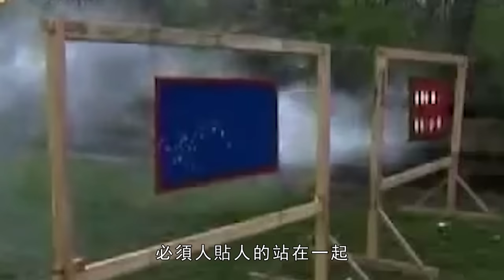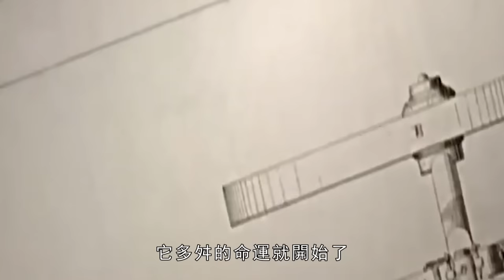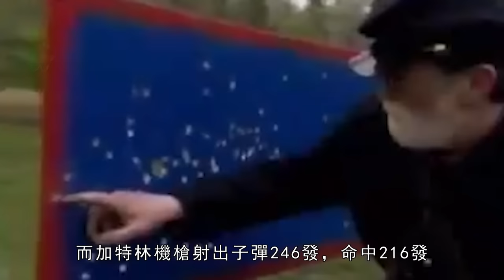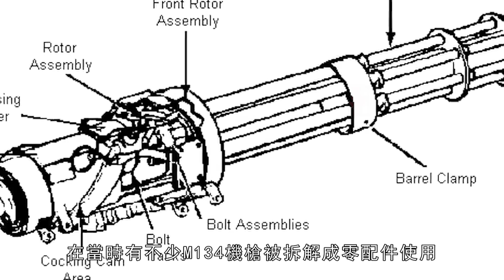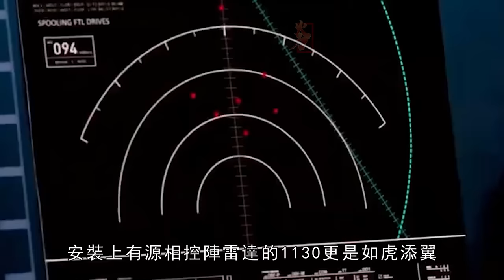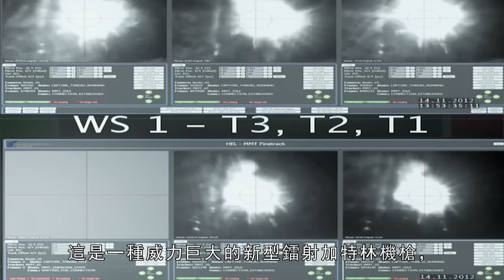激光加特林見過沒？榴彈加特林用過沒？今天火力君為你門打開新世界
酷不酷，猛不猛這才是火力君心目中槍。最近總聽粉絲抱怨槍械內容少這不就來了嘛，我們今天的視頻講的就是冒藍火的加特林。加特林相信大夥都不陌生聞名於世160第一印象就是猛，子彈噠噠噠的往外冒憑藉兇猛的射速轟出了一條屬於自己的道路！
Cool or not, fierce or fierce, this is what Huo Lijun has in mind. Recently, I have always heard fans complain about the lack of firearms content, and that's why our video today is about Gatlin, who is in blue fire. Gatlin believes that everyone is familiar with the world-famous 160. The first impression is that it is fierce, and the bullets slammed out with a ferocious rate of fire and blasted a path of their own!